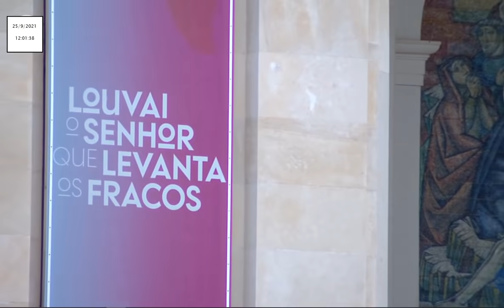Missa a Nossa Senhora de Fátima desde o Recinto de Oração 25.09.2021